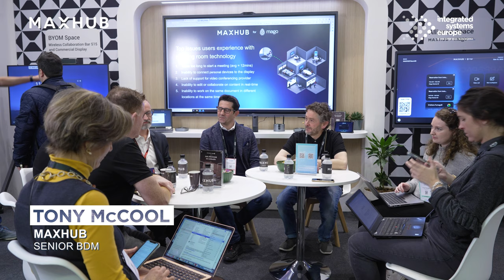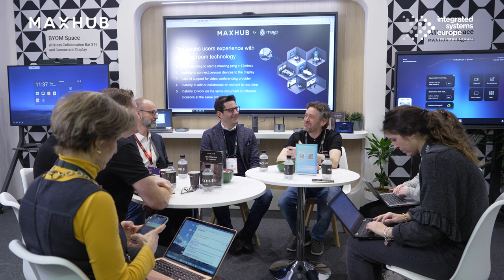ISE 2023 - Full Version- MAXHUB & Valarea Round Table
It was our honour to invite Mark Krynock and Cristiano Fumagalli from Valarea to have a Round Table with MAXHUB, to discuss the future of collaboration and the eco-system.

Convinced that the alliance between MAXHUB and Valarea will establish the next-generation meeting room solution together, and we're here and ready for it!